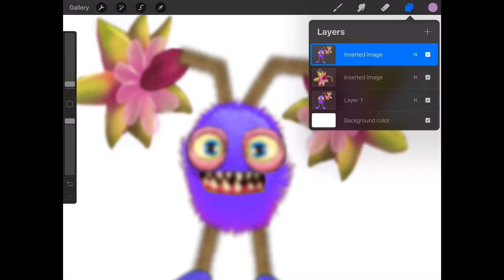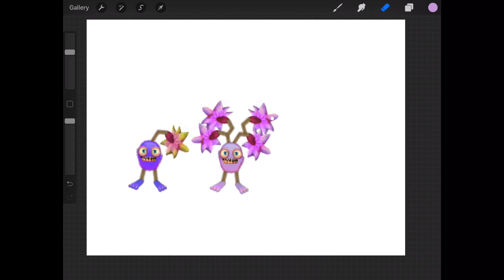Rare Kiwi /// MSM